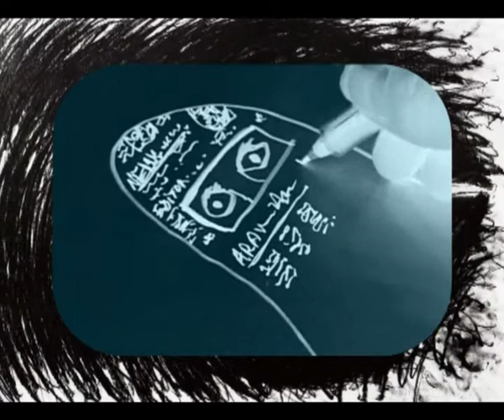xag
XAGOR aka DoReMi or formally speaking John Xagoraris joined the 11th RIDEP in Carquefou Nantes France (19-24 Jan 2010) as a Cartoonist rep of Greece.. The interview for a web TV channel in FNAC Nantes..